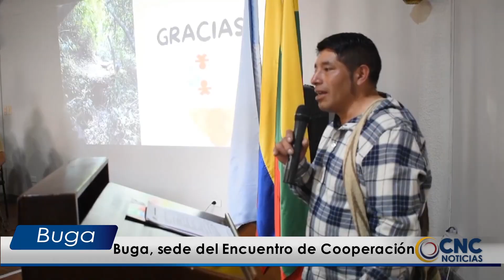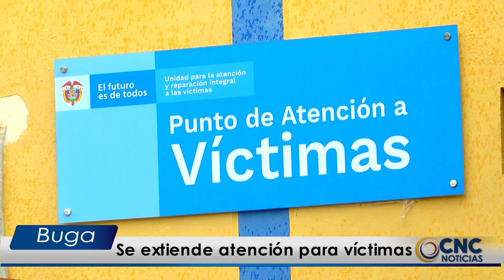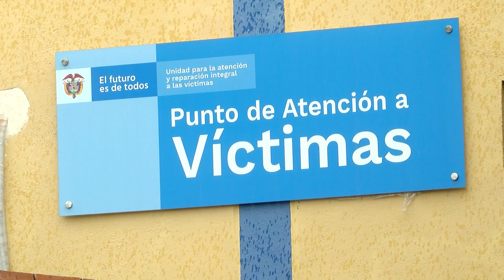CNC Noticias Buga 18 de octubre de 2024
Saludo cordial seguidores de CNC Buga, bienvenidos a nuestra emisión de noticias.